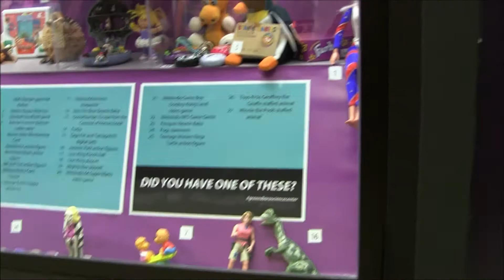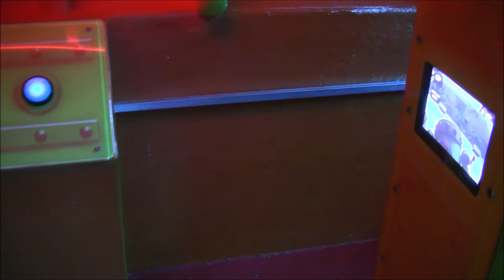Greensboro Science Center in North Carolina Canon Vixia M50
Day trip to Science Center in Greensboro, NC. Video recorded using Canon Vixia M50, stock mic and no lens attached. My wife, my son, my Older Brother and his Wife (sister in law) visit the science center. Its my first time going there since I don't live near there.